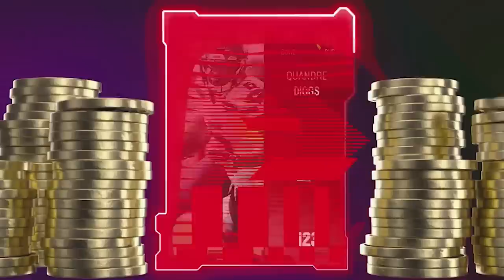100 Packs To Build My Team...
Thank you to Roman for sponsoring this video! for $10 off + free 2-day shipping - 100 Packs build my team!